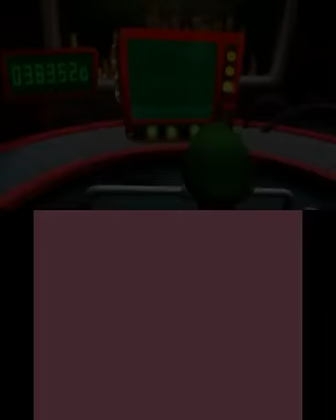【実況】ルイージマンション2をツッコミ実況プレイpart6-2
クリアした後の宝石集め
今回は「ノロワ～レ大樹」

ここは結構集めていたから
それほど時間をかけずにコンプリートできたね

ルイージマンション2プレイリスト